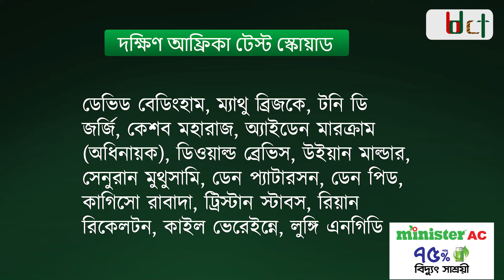বাংলাদেশ-দক্ষিণ আফ্রিকা সিরিজ দেখা যাবে বিশ্বের ৫০টি দেশে, বাংলাদেশে দেখাবে কোথায়? || BAN vs SA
পাকিস্তানে পাকিস্তানকে হারিয়ে যে উদ্যম খুঁজে পেয়েছিল বাংলাদেশ টেস্ট দল, ভারতে নাস্তানাবুদ হয়ে তাতে কিছুটা ভাঁটা পড়েছে। তবে প্রথমবার দক্ষিণ আফ্রিকাকে হারানোর স্বপ্ন নিয়ে নতুন উদ্যমে আবারো মাঠে নামছে টাইগাররা। আর সেই সিরিজের খেলা টিভি পর্দায় তো বটেই, বাসে-ক্লাসে-অফিসে কিংবা আড্ডায় বসে দেখা যাবে অনলাইনেও।